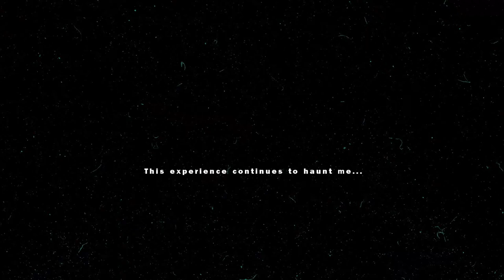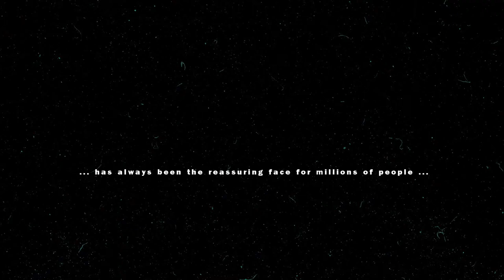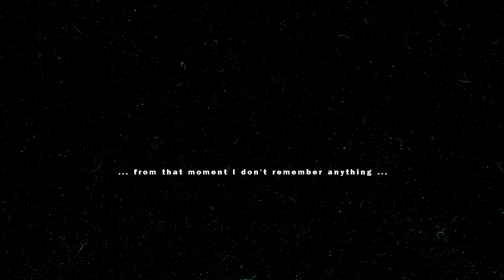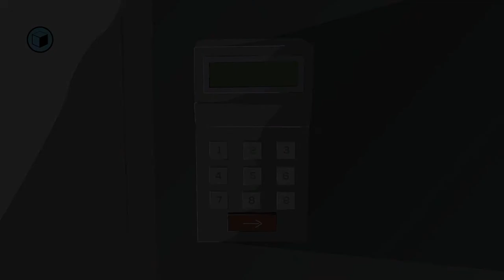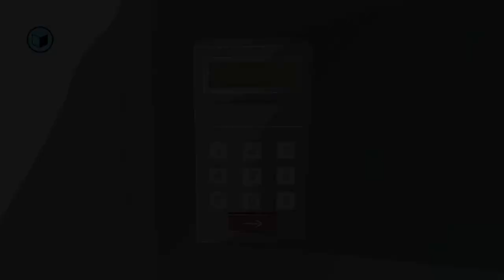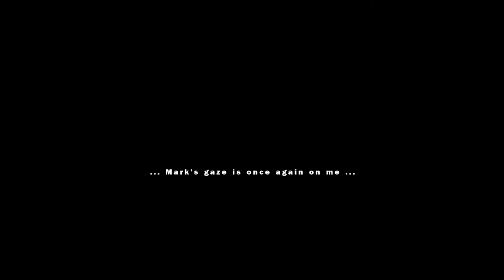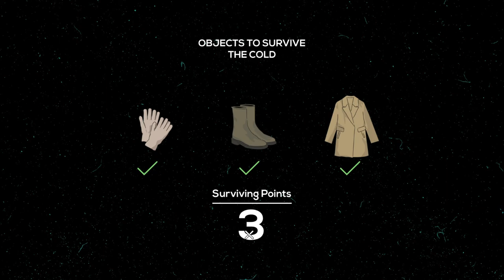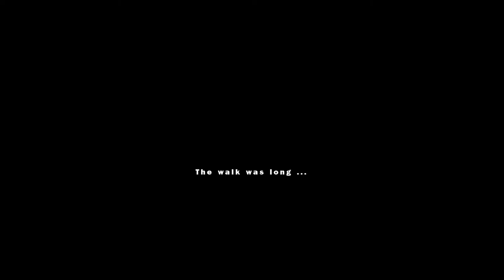Night Of The Ritual (Point and Click Horror!)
(Quick note: This game is not new. It's been out for awhile.)

Hello everybody! Today I'm playing Night of the Ritual by LBRTY. This is a neat horror point and click adventure game. Really enjoyed this one. I was only able to get 2 of the 3 endings the game has and I explain why at the end of the video.